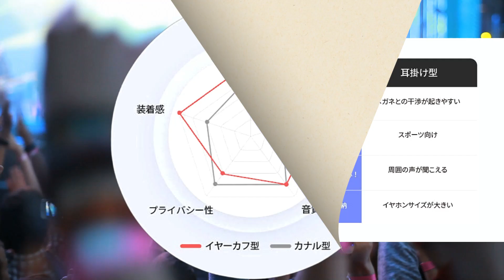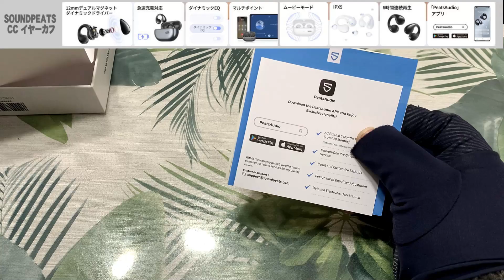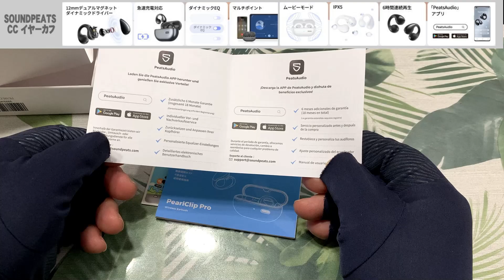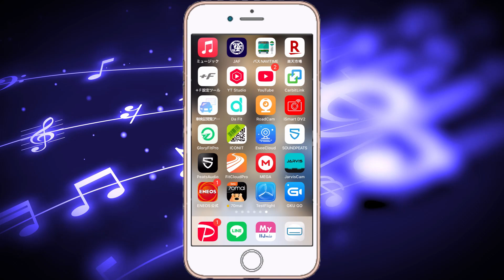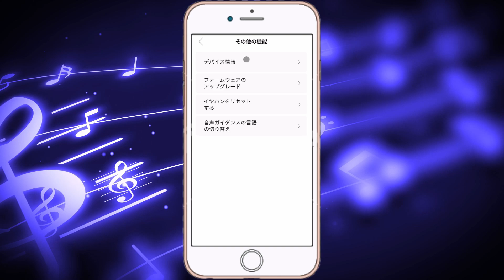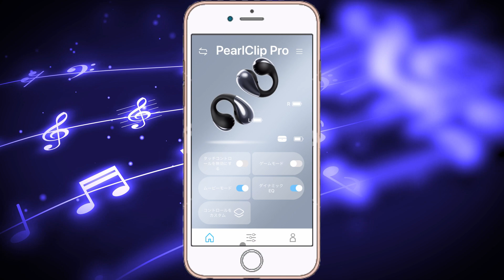【クーポン有】装着感が限りなく「ゼロ」に近いイヤホン、ダイナミックEQとムービーモードで新体感。SOUNDPEATS CCイヤーカフイヤホン、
今回は、CCイヤーカフイヤホンの紹介です。
今までと違った感じで、ファッション性に優れたイヤホンです。
装着感が少なく、低音の効いた音楽が楽しめます。
SOUNDPEATS CC イヤーカフ イヤホン 【オープンイヤー ワイヤレスイヤホン Bluetooth 5.4/マルチポイント接続/IPX5防水/最大24時間再生/急速充電対応/専用アプリ/ダイナミックEQ】耳挟み式イヤホン サウンドピーツ 【VGP2025 金賞･コスパ大賞】PearlClip Pro
クーポンコード: SPCCP12PR16
対象商品: SOUNDPEATS CCイヤーカフイヤホン
利用期間: 2024/12/11 1:00JST ～ 2025/01/12 23:59JST
＊Amazonのアソシエイトとして、GTMOは適格販売により収入を得ています。

TVゲーム・アクセサリー周辺機器